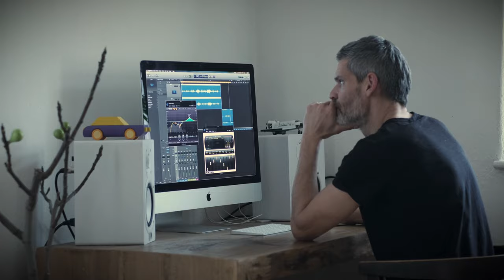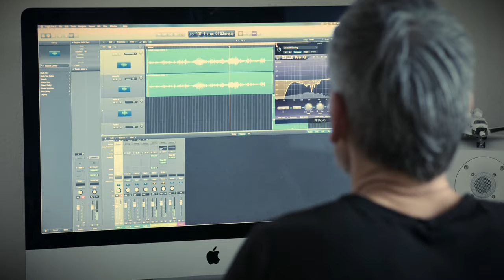3R: Mikoláš Růžička (2022)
Výstava, jaká dosud v Muzeu Kroměřížska nebyla. Tři mimořádně nadaní bratři, aktuálně působící v Praze, spolu s Kroměřížanem Martinem Štípalou, Vás provedou hned třemi světy: malbou, sochařstvím i hudbou...

Mikoláš vystudoval kresbu a grafiku na pražské Akademii výtvarných umění, kde v současnosti působí jako odborný asistent. Jeho osobní vesmír je ovšem zrovna tak jako malbou naplněn hudbou.  Jak sám říká: ideální je oba světy propojit. Jemu se daří napříč nimi s pozorným publikem nacházet souznění. A jeho tvorba byla i u prvopočátků myšlenky této ojedinělé, zvukomalebné výstavy.

Video: Martin da Štípala
Hudba: Doma II. Mikoláš Růžička - Slunovrat (feat. Terezie Kovalová)